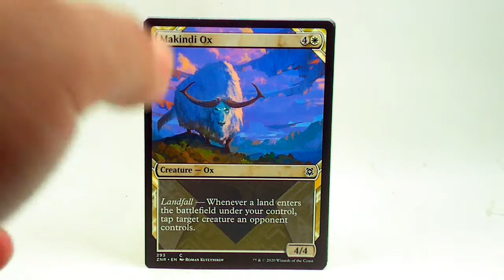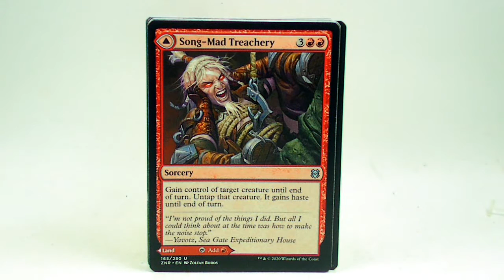MAGIC THE GATHERING ZENDIKAR RISING | Wal Mart 15 Pack | Opening #102